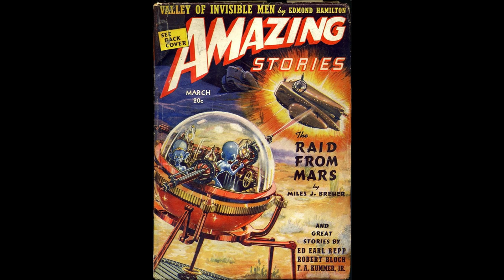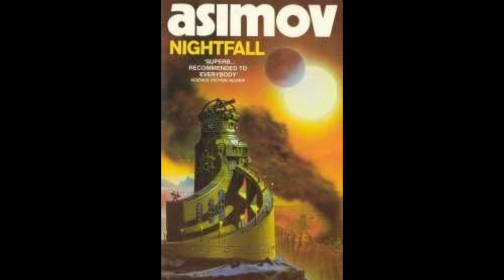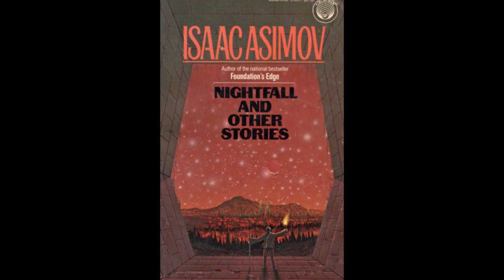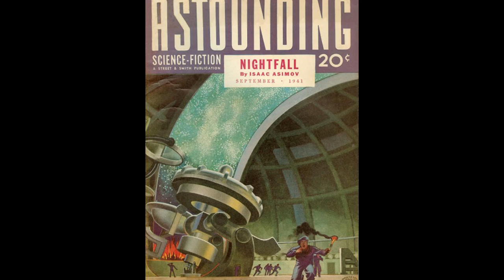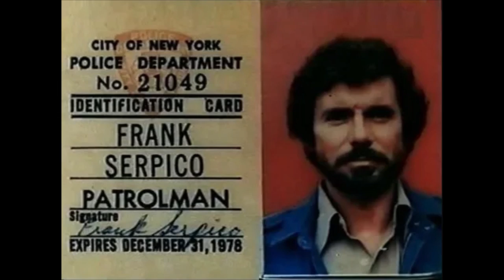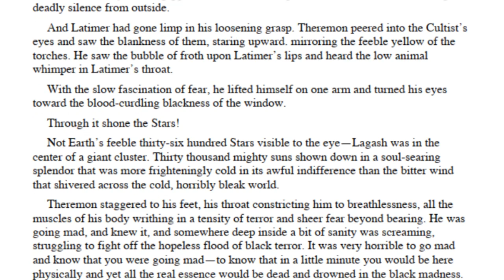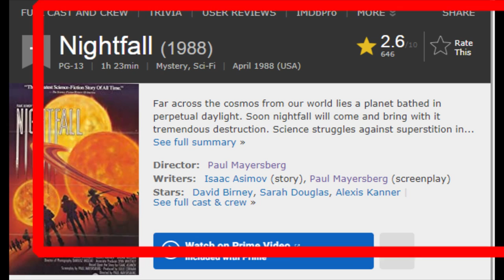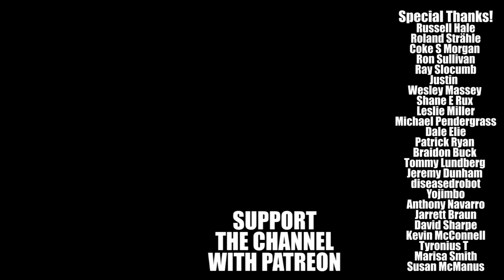Exploring Nightfall - Very, very loosely based on the Isaac Asimov short story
Good Bad Flicks investigates the adaptation of the Isaac Asimov short story Nightfall. Directed by Paul Mayersberg.